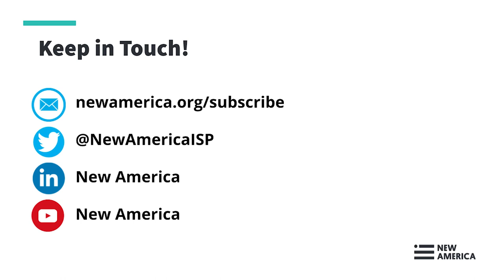The Arc of a Covenant: The U.S., Israel, and the Fate of the Jewish People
In his new book, The Arc of a Covenant: The United States, Israel, and the Fate of the Jewish People, Walter Russell Mead examines the roots of the U.S.-Israel relationship. Mead tracks how Zionism has always been a divisive subject in the American Jewish community, and argues that Christians have often been the most fervent supporters of a Jewish state. He also spotlights the almost forgotten story of left-wing support for Zionism, and contends that Stalin's influence was more decisive than Truman's in Israel's struggle for independence. Mead also tracks how Israel's rise in the Middle East helped kindle both the modern evangelical movement and the Sunbelt coalition that carried Reagan into the White House.

To discuss his new book, New America welcomes Walter Russell Mead, James Clark Chace Professor of Foreign Affairs and Humanities at Bard College, Ravenel B. Curry III Distinguished Fellow in Strategy and Statesmanship at Hudson Institute, and the Global View columnist at The Wall Street Journal. He is also a co-founder and board member emeritus of New America.

Join the conversation online using ArcofCovenant and following @NewAmericaISP.

PARTICIPANTS

Walter Russell Mead, @wrmead
Author, The Arc of a Covenant
Professor of Foreign Affairs and Humanities, Bard College
Ravenel B. Curry II Distinguished Fellow, Hudson Institute
Co-Founder, New America

MODERATOR

Vice President for Global Studies and Fellows, New America
Professor of Practice, ASU